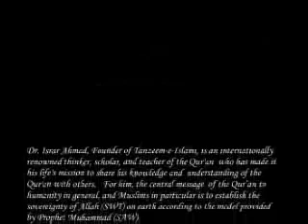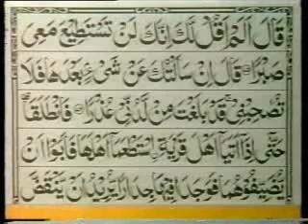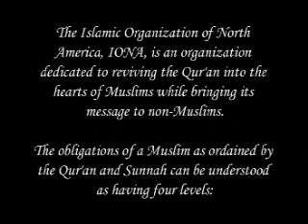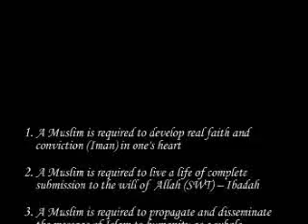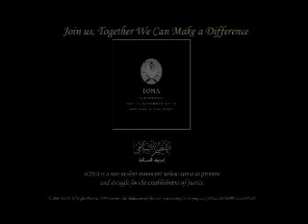Dr. Israr Ahmed - Tafseer of Quran English - 066of113